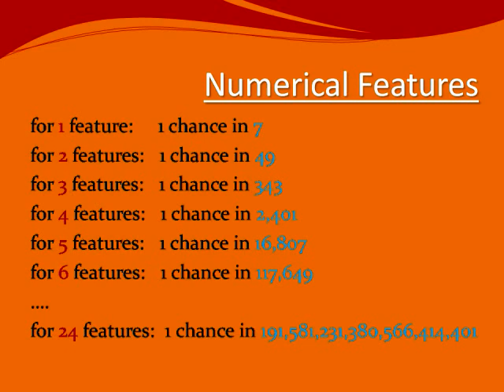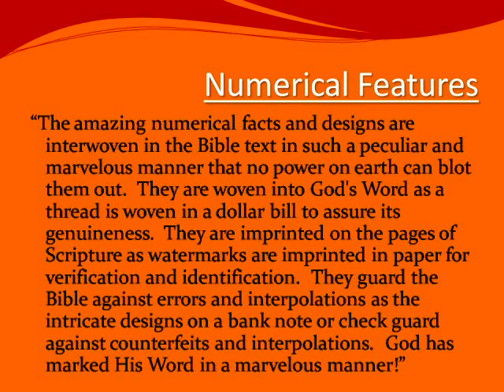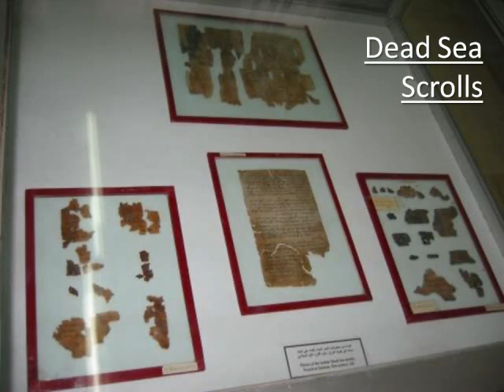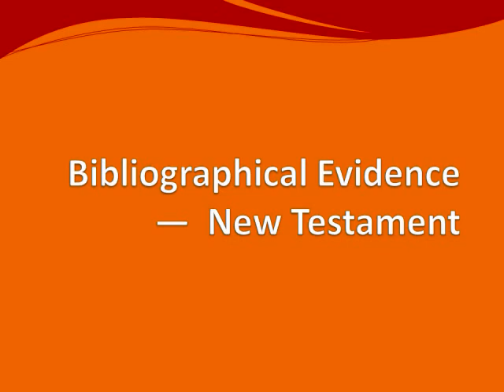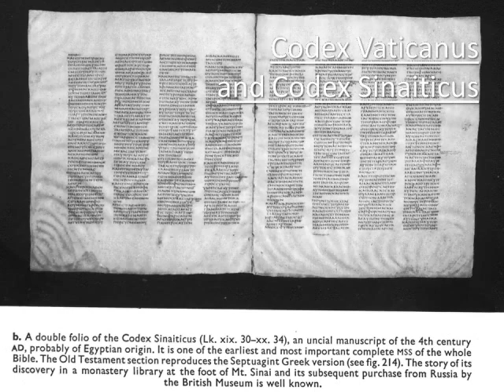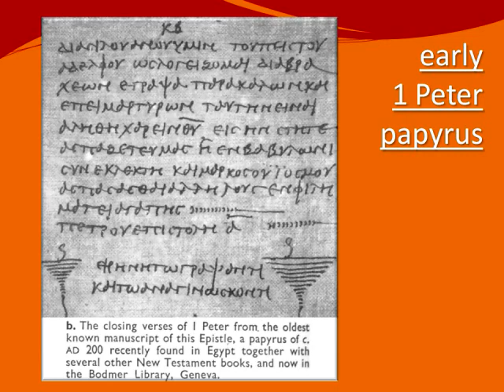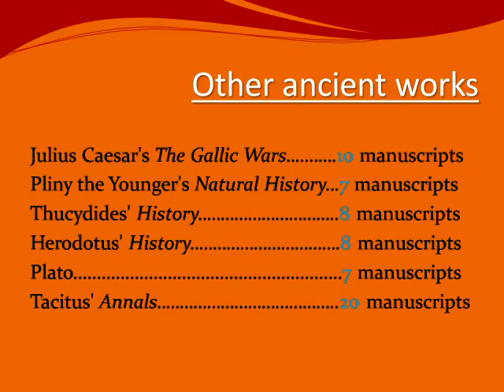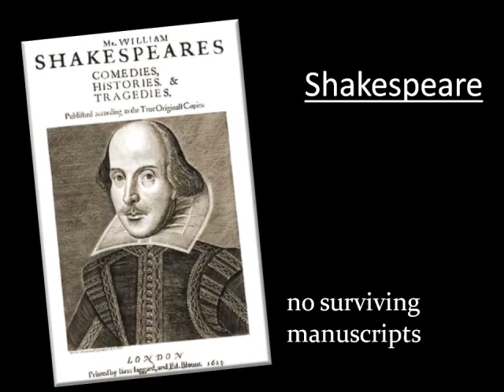Scientific Evidence & Reasons for the Bible 2of4